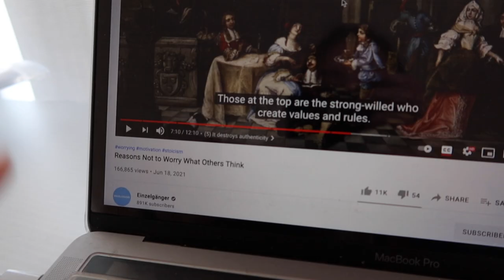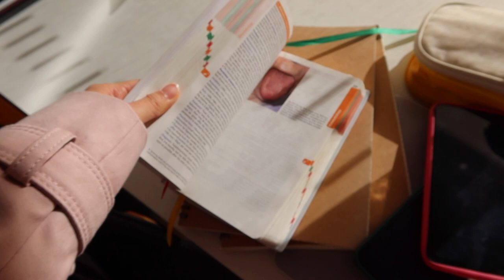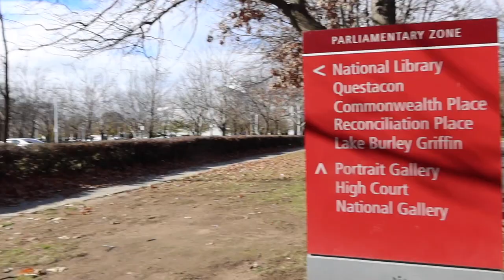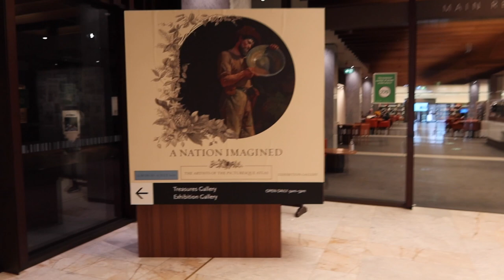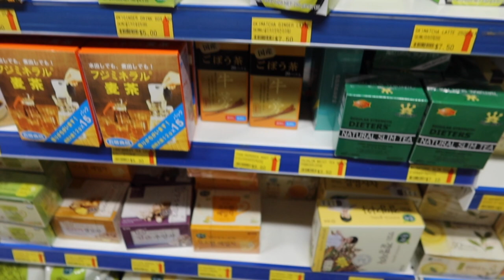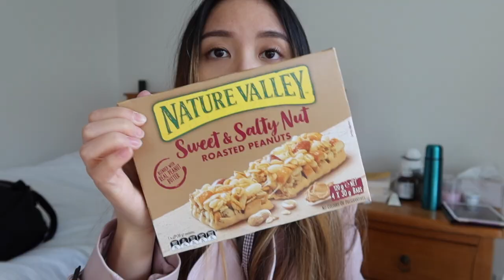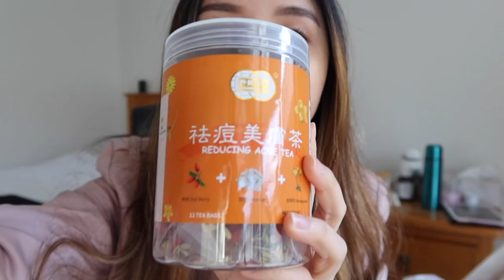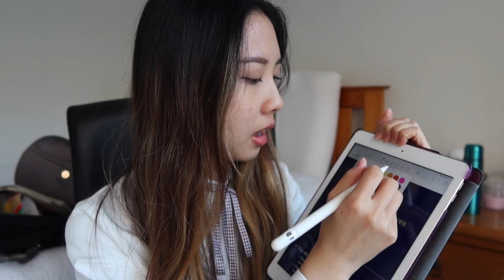A Visit to National Library of Australia | Life As An International Student | 马来西亚留学生Vlog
Finally leaving the room after 7 days haha. I'll be bringing you guys out with me in this video, do make sure to watch this video if you want to know where I went 💓💓💓💓

👩‍⚕️about me
I'm from Malaysia currently a 3rd-year medical student studying at Australian National University. I make videos sharing my journey and experience as a medical student.

Camera:
Canon G7X Mark III

App mentioned:
Notability